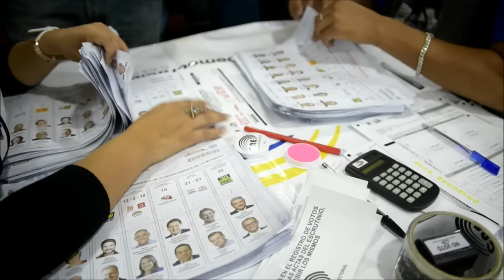Lasso asegura que habrá segunda vuelta en Ecuador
El candidato opositor de derecha a la presidencia de Ecuador, Guillermo Lasso, aseguró el martes ante sus simpatizantes que habrá una segunda vuelta de los comicios mientras el Consejo Nacional Electoral continúa con el conteo de los votos.